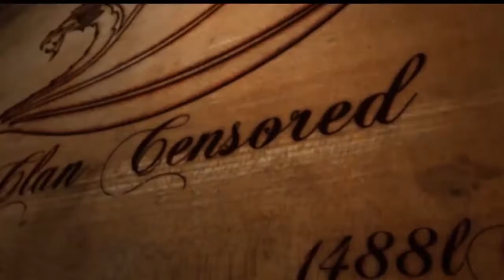La2Dream.com :: AQ Morning Fun!!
Welcome to fresh opened experienced Lineage 2 Interlude server!
La2Dream.com :: Opened 28. April 2018!

Thousand of players from all earth!!! All WELCOME to Lineage 2 Dream Interlude x50 Server!!!

Let your Dreams come true :)